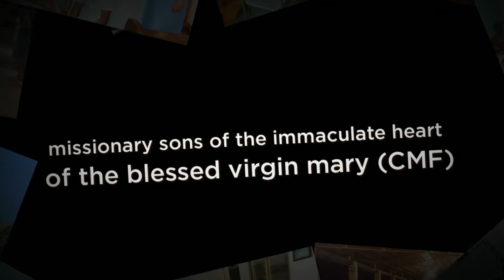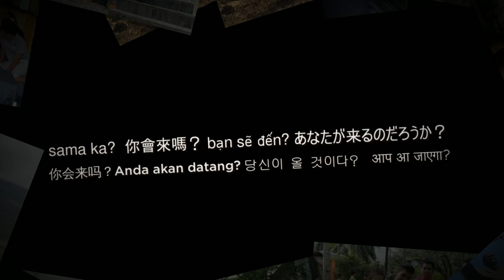AEYG 2015 + CF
Association of Claretians in Asia Eastern Conference Youth Gathering with Claretian Family